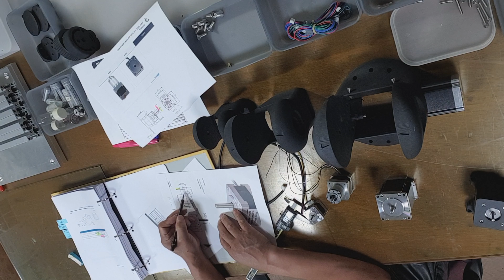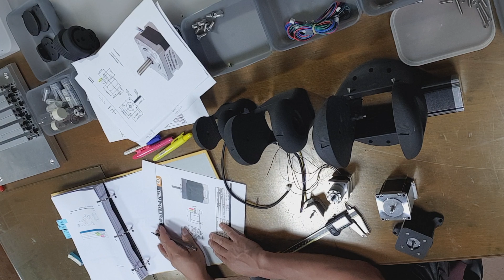로봇팔만들기 풀리가공을 위한 모터축 크기확인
로봇팔만들기 풀리 가공을 위한 모터축 크기확인